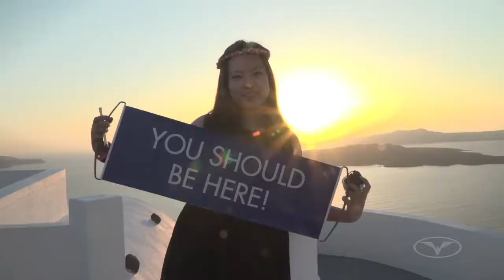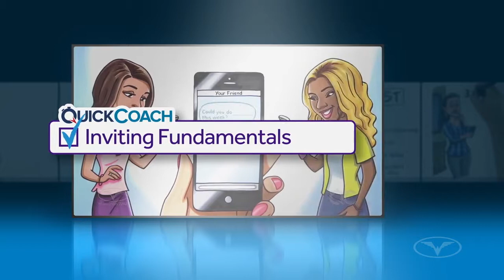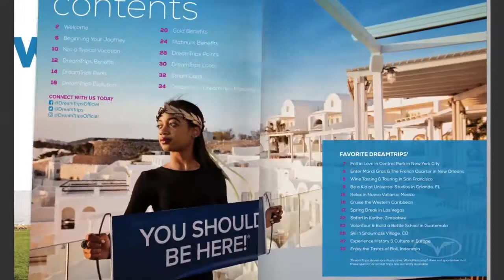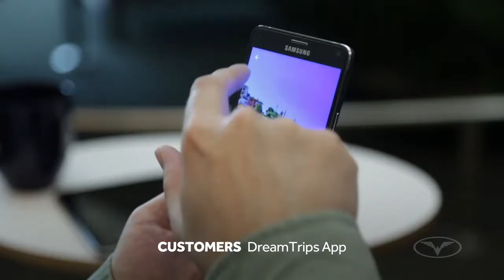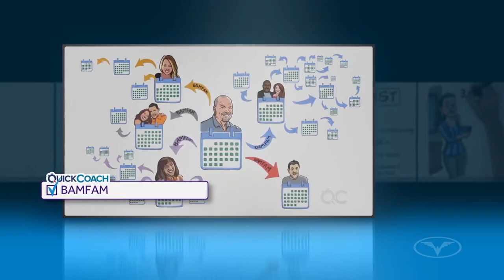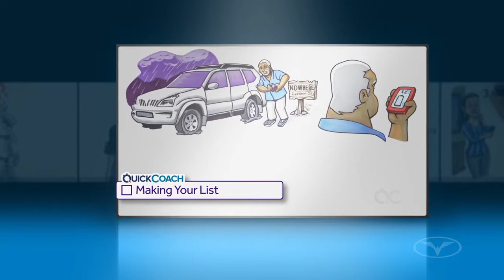WorldVentures - QuickCoach #0 Getting Started Right - week 1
for more video you can visit here